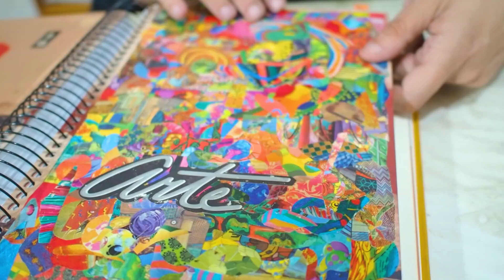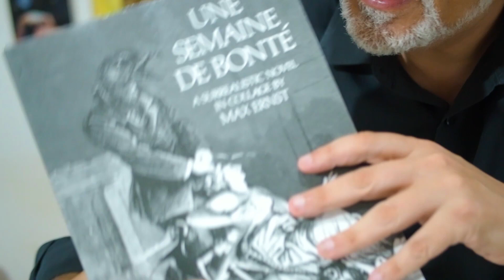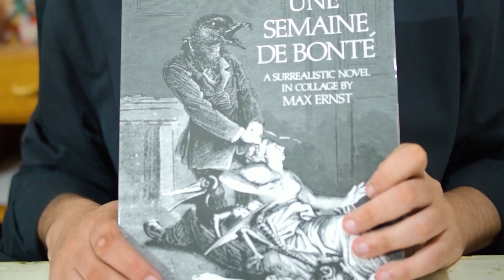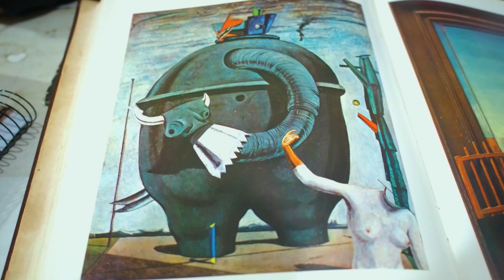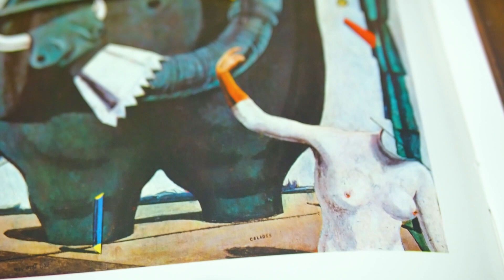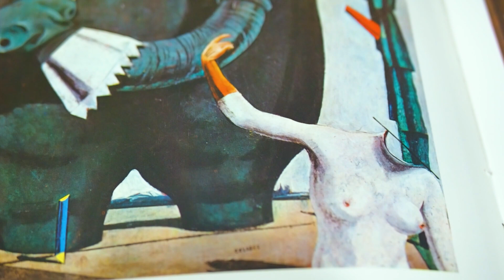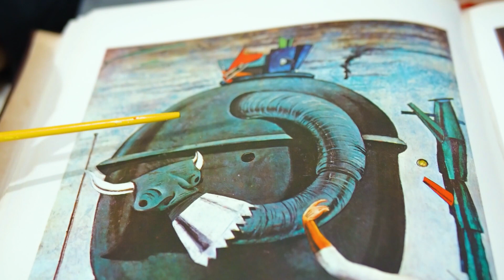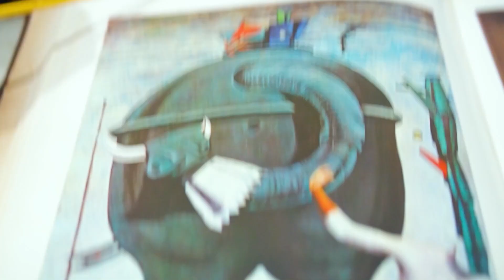Arte para crianças: Celebes de Max Ernst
História da arte para crianças através de quadros de pintores famosos, contada de forma divertida pelo artista plástico de colagem Silvio Alvarez, como sugestão de assunto de aula para professores.

EQUIPE
Apresentação e roteiro: Silvio Alvarez
Produção: Aline Badari (licenciada em Artes Visuais)
Filmagem e edição: Caio Buni

REFERÊNCIAS BIBLIOGRÁFICAS:
Surrealismo - Cathrin Klingsor-Leroy
Surrealismo - Nathalia Brodskaia
Segredos do Surrealismo - Laura Thomson
Max Ernst - Ulrich Bischoff
Max Ernst - Pere Gimferrer
Arte para crianças - Gabriel Martin Roig
História ilustrada da arte - Publifolha